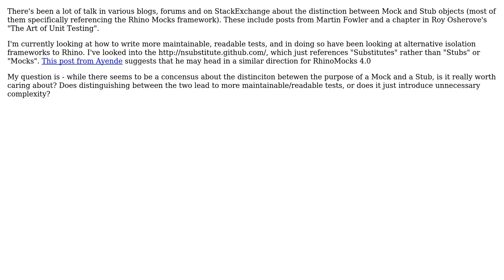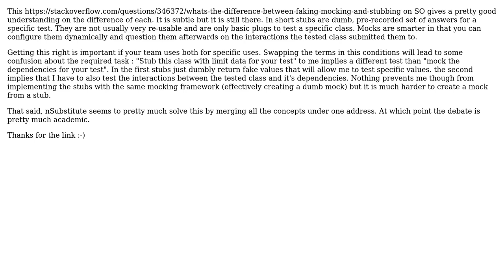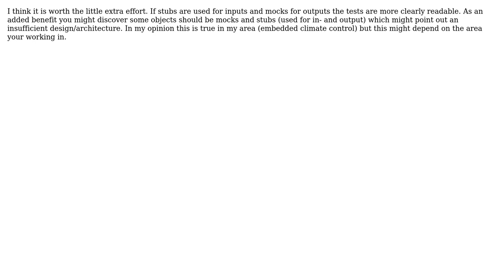Software Engineering: Unit Testing: Should we care about distinguishing between Mocks and Stubs?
With thanks & praise to God, and with thanks to the many people who have made this project possible! | Content (except music & images) licensed under CC BY-SA | Music | Images & others | With thanks to user refro user Newtopian user mjhilton user KeesDijk and the Stack Exchange Network Trademarks are property of their respective owners. You are responsible for your own actions.